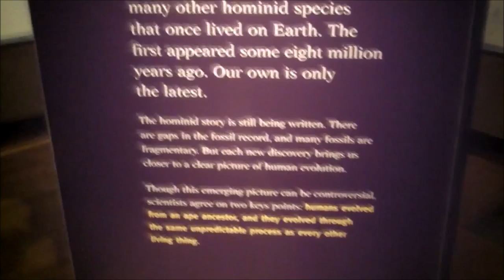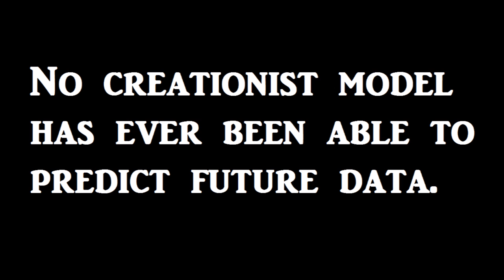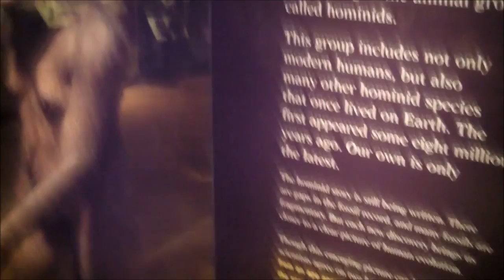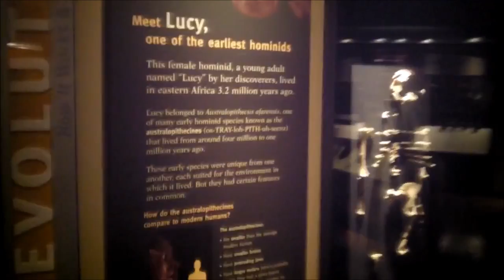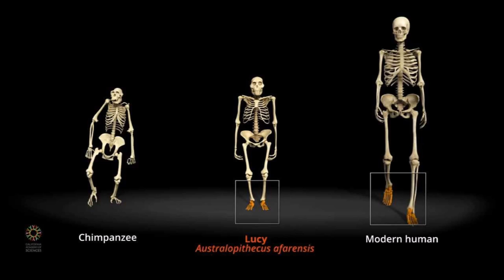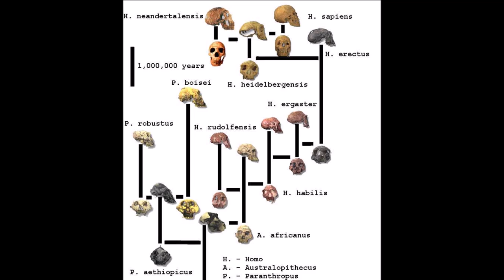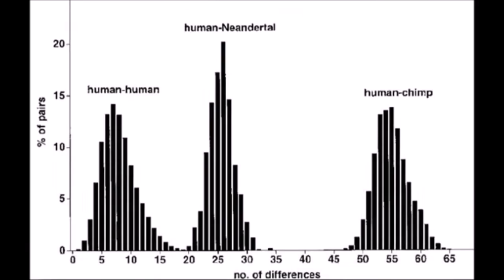Schooling Megan Fox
Today we’ll be discussing neanderthals, penises, and dragons. Yes, really.
NOTE- when I compare humans and Neanderthals, I am referring to modern humans VS Neanderthals. We are all Hominids, but my convention was that humans (homo sapiens) are a subset of Hominids, just like Neanderthals.
CORRECTION ABOUT THE NEANDERTHAL DNA:
I apparently misread the graph, taking the y-axis to mean "percentage of DNA differences" when it's actually something a bit more subtle. Neanderthals and humans DO have more DNA in common than do humans and chimps. That said, the data still fucks this lady's argument because the graph DOES show, from the x-axis, that human-to-human sets have much fewer variations among their DNA than do human-to-Neanderthal sets. Sorry for the hiccup ;O

The video that I’m responding to is pretty long, and the saturation of nonsense in that video is toxic- indeed, after wading through only half her feature, I’d written about ten pages for the first draft of this video’s script before deciding that I was just going to talk about some of my favorite parts. If you make a video response to her, please let me know- if it’s funny and informative, you might get a shout-out in my next video :)